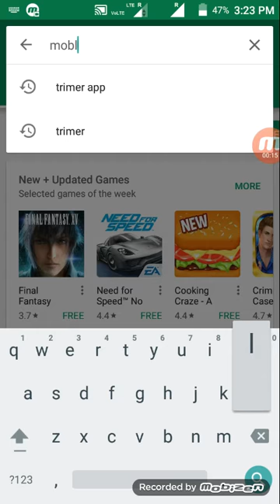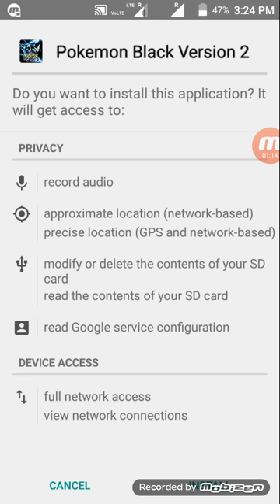How to download Pokémon Black 2 in Marathi